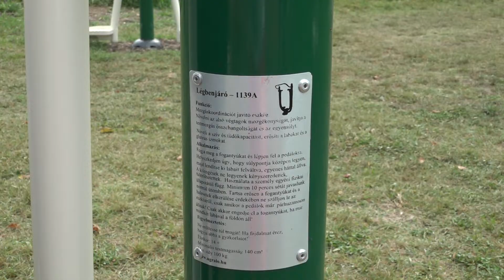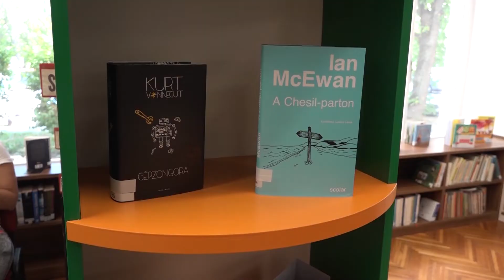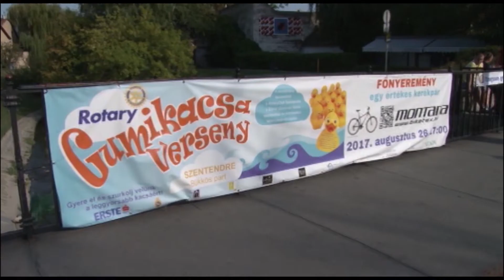Szentendre MA / TV Szentendre / 2019.08.26.